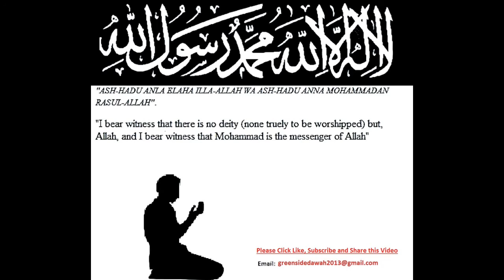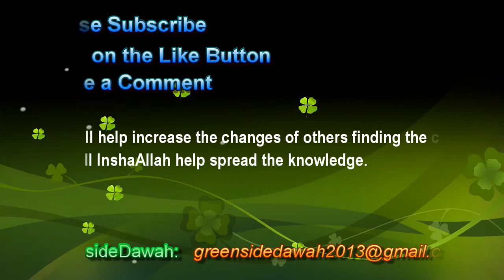A Lifeboat in This Worlds Oceans